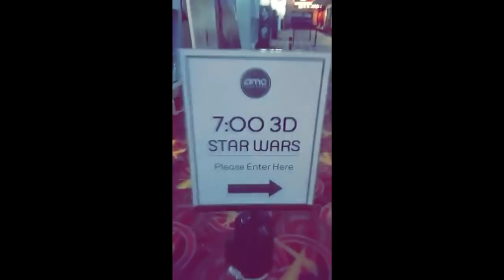LIGHTSABER BATTLE AT THE PREMIERE | December 14, 2017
Saw these two battling so I had to record them, check it out.